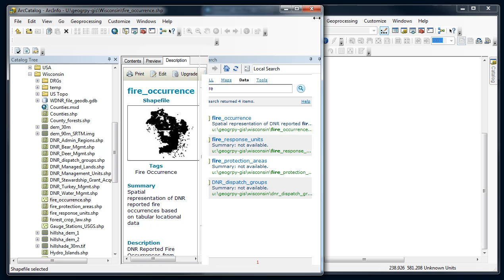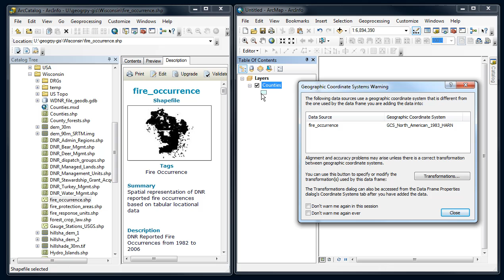ArcCatalog - Searching data & adding data to ArcMap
Search through metadata in ArcCatalog and drag-and-dropping files to ArcMap